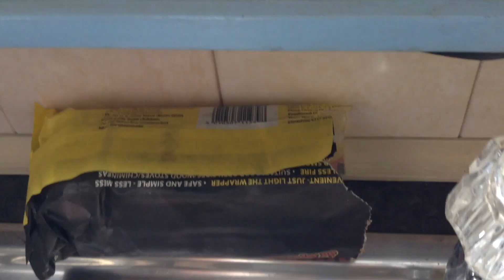A "Normal" Day of Narrowboat Life